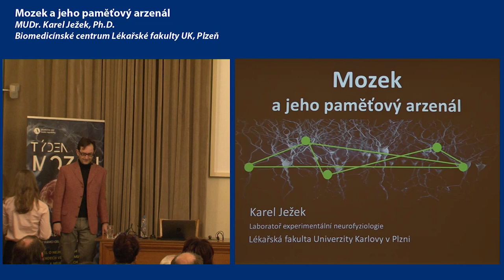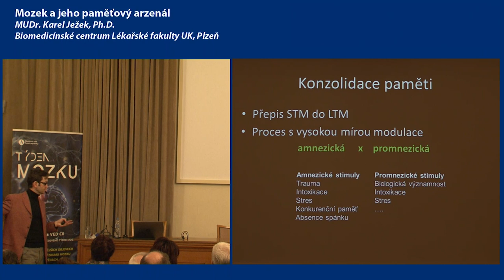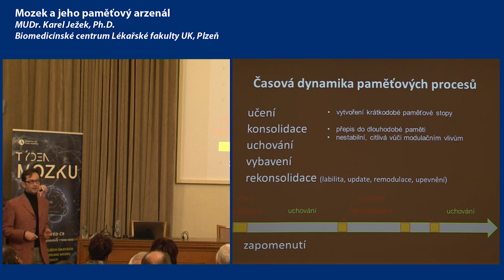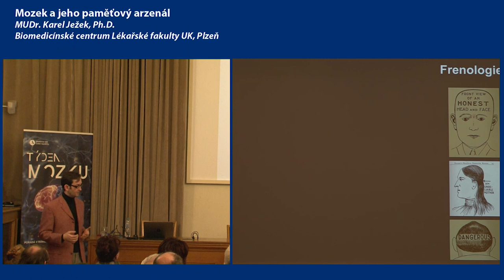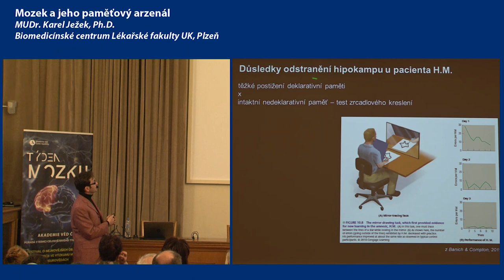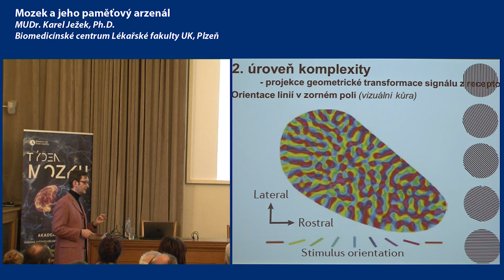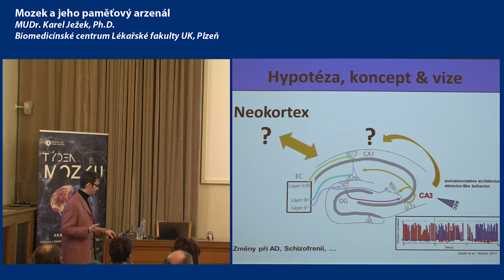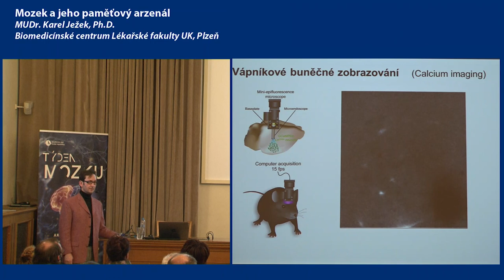Mozek a jeho paměťový arzenál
MUDr. Karel Ježek Petr, PhD., Biomedicínské centrum Lékařské fakulty UK, Plzeň